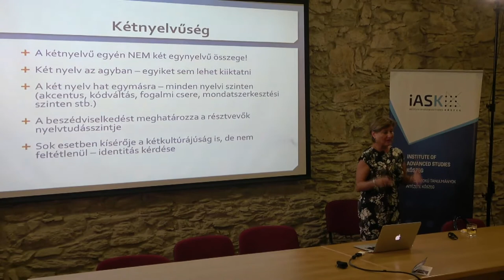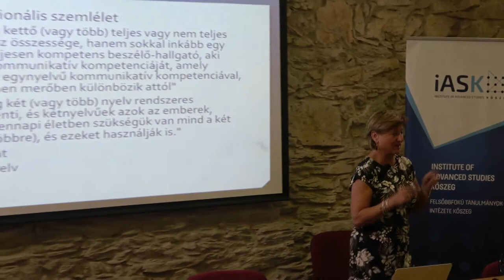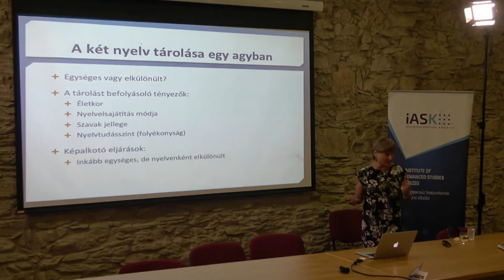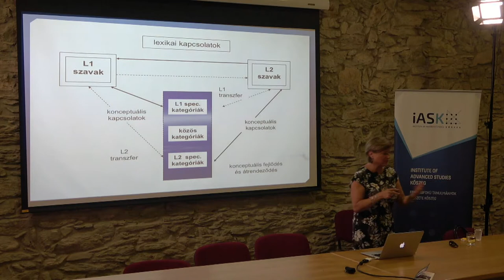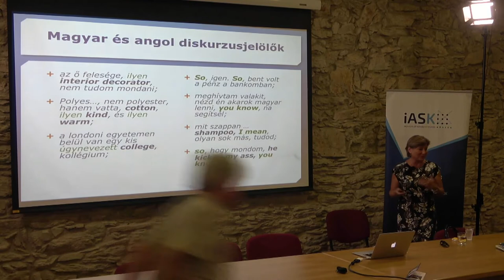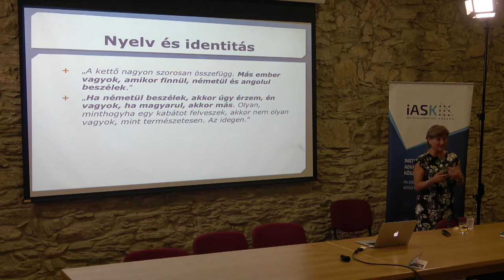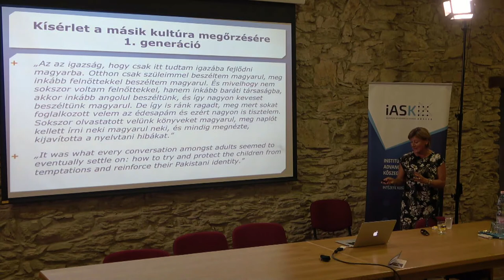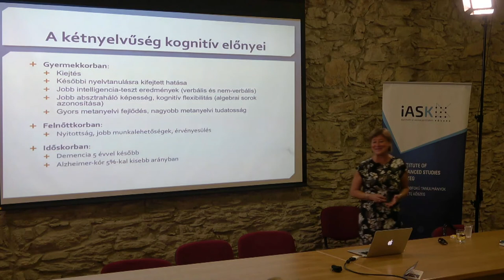Navracsics Judit: A kétnyelvűség és a kétnyelvű lét kérdései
Tudomány a kocsmában sorozat

Előadó: Navracsics Judit, nyelvész, egyetemi tanár (Pannon Egyetem)

 „Az anyanyelv nem csupán a gondolataink formába öntésére szolgáló eszköz, hanem azt is alapvetően meghatározza, hogy milyenné válik a gondolkodásunk.” (Edward Sapir és Benjamin Lee Whorf hipotézise)

A legtöbb európai országban az „egy nyelv – egy nemzet” nézet uralkodik annak ellenére, hogy nemzeti kisebbségek élnek a területükön. Ugyanakkor az utóbbi időben a nemzetközi migrációnak köszönhetően az Európai Unió nemzetállamainak identitásában változás állt be. Jelentős módosulásokat látunk az országok lakosságának etnikai összetételében, főként a nagyvárosokéban, és egyre több vegyes nyelvű helyzet alakul ki, amelyben az emberek kétnyelvűvé válnak. A két vagy több nyelv használata két vagy több kultúra integrációját is magával vonzza, és ez megváltoztatja az eredeti nemzetállami identitást. (Navracsics Judit)

Időpont: 2018. május 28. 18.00 óra

Helyszín: Zwinger Kőszeg H-9730 Chernel u. 16.